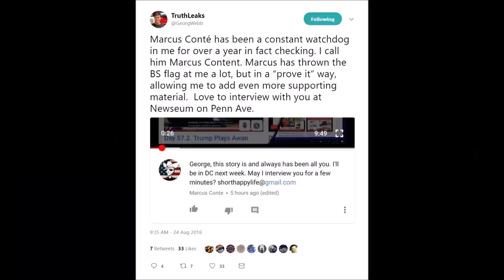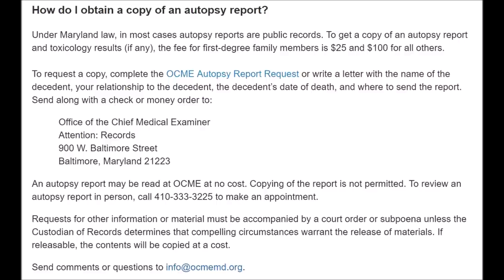JEN MOORE AUTOPSY REPORT; George Webb, Goodman, Gritz, Paine Murder Mystery Continues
Marcus Conte for United States Senate for New York:
- 100% Election Integrity